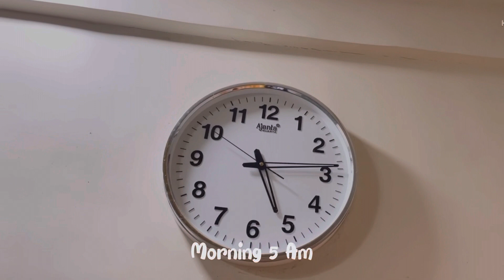Morning Daily Routine with 4 kids time 5am to 11am| Swati patil vlogs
!! Morning Daily Routine with 4 kids time 5am to 11am !! ❤️

Indian home morning daily routine with kids ☺️

Thanks for all public support me Asch support Kara ane next vlog konta pahije comment madhe sanga ☺️